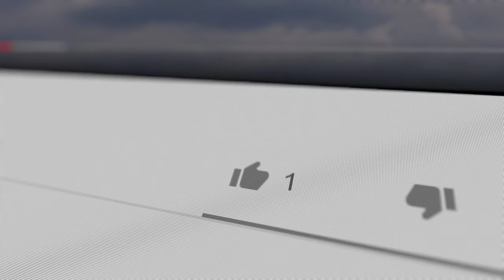Why Do Cats Like Going Under Covers and Blankets ?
If you've ever owned a cat you've probably noticed their fondness for hiding under blankets This is a common behavior that many cat owners find both cute and intriguing. But have you ever wondered why cats do this? In this video, we'll explore the reasons behind this behavior and shed light on this mysterious feline habit.